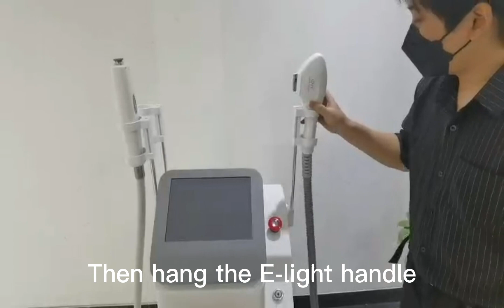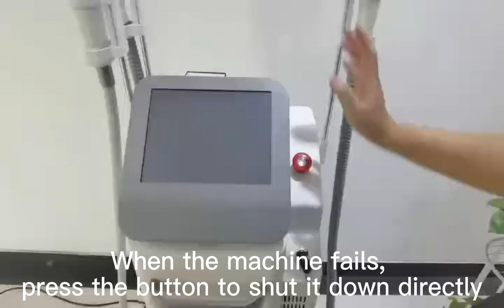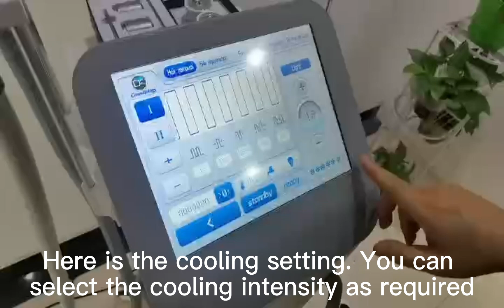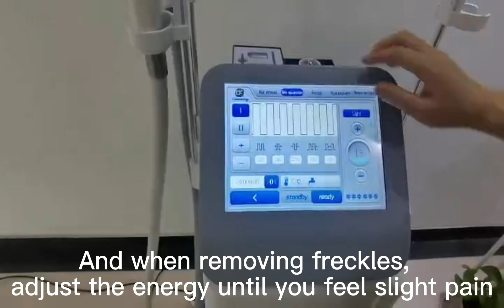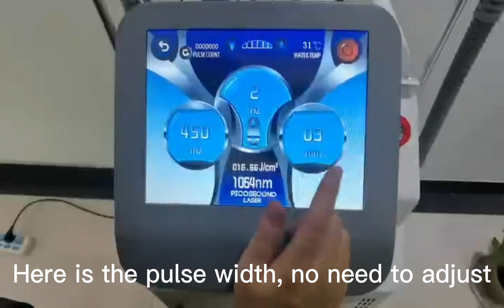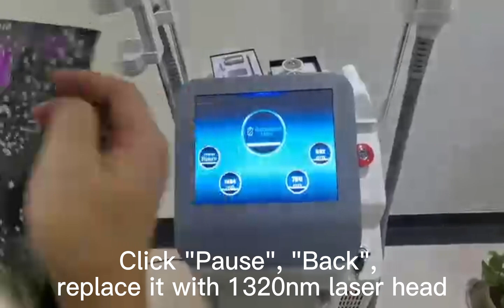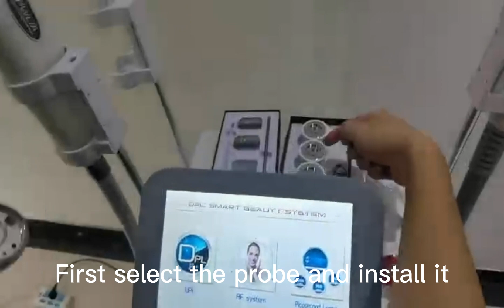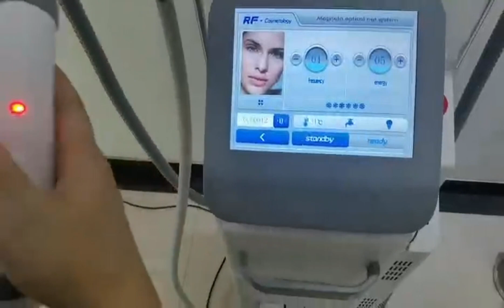DB-AS09 IPL RF ND YAG Laser Multifunction Beauty Equipment